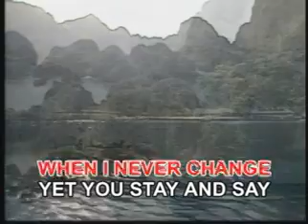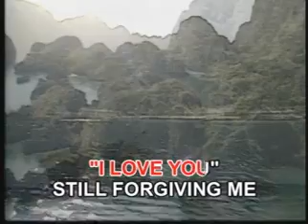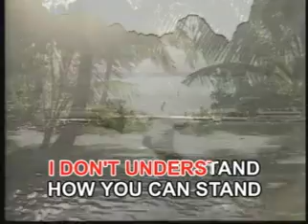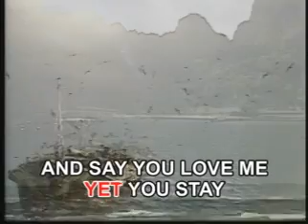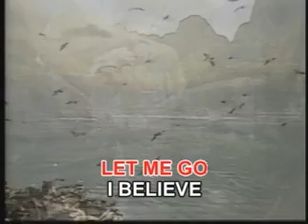AVSEQ17. STUBBORN LOVE - Kathy Trocolli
VCD Title: Music Video CD-OKE: Wedding Songs
Released Date: February 26, 2003
VCD Catalogue: VCD-048
Record Label: Megamedia Corporation/Aquarius Records